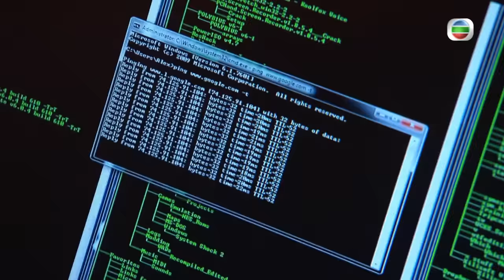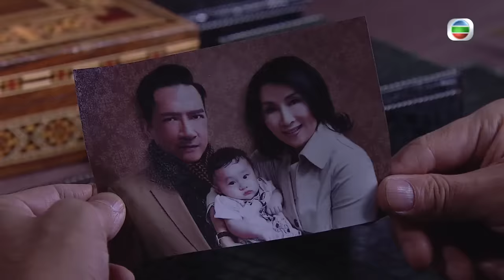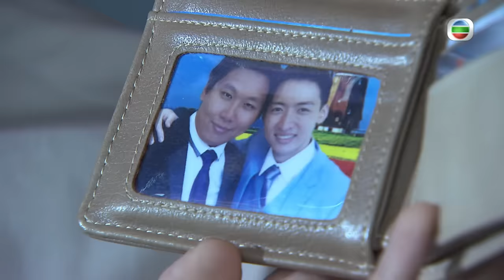[Eng Sub] TVB ល្បិចក្នុងវង់ល្បែង 20/28｜រឿងភាគហុងកុង និយាយខ្មែរ｜TVBCambodiaDrama｜Burning Hands